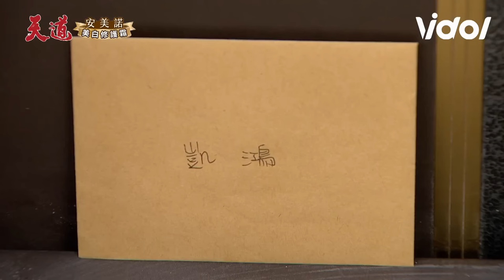天道／珊珊突告白「不願只當妹妹」...瑞安傻眼了 子彤心痛尋S凱鴻心疼相救說溜嘴？｜三立娛樂星聞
★訂閱【女孩要幹嘛】甜寵浪漫戲劇看到飽